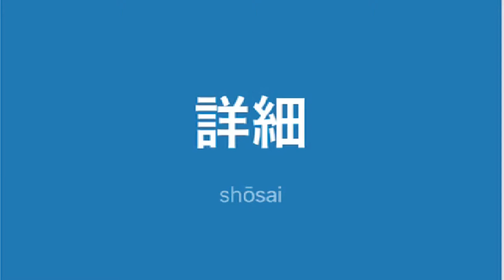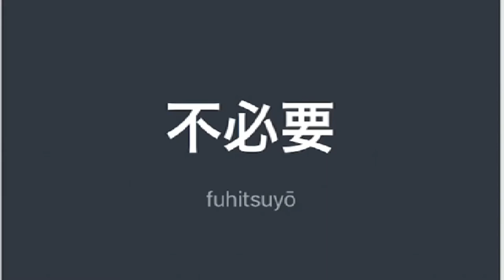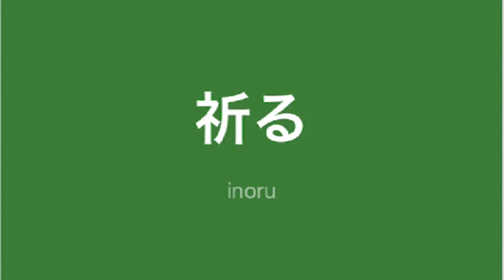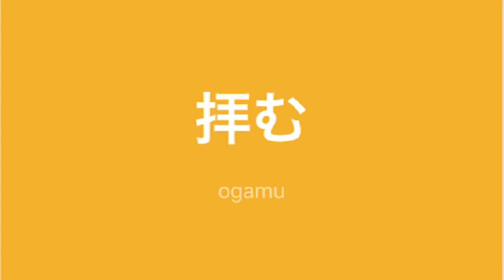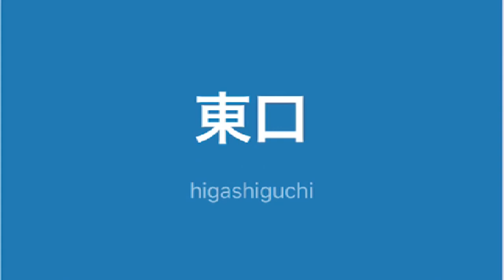Mga TagLish JLPT N2 na salita ni Dalagang Pilipina #30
ドキドキ
thump-thump, bang-bang, pit-a-pat, pitapat, pitter-patter; to beat fast (of one's heart), to throb, to pound, to palpitate

すっきり
refreshingly, with a feeling of relief, pleasantly, (a weight) off one's shoulder; shapely, neatly, refinedly; cleanly, without trouble; clearly, plainly, distinctly; completely, thoroughly; not at all (with negative sentence), not even slightly

細（ほそい、こまか、サイ）
dainty, get thin, taper, slender, narrow

詳細（しょうさい）
details, particulars, specifics; detailed, specific, minute

頬（ほお、ほほ、キョウ）
cheek

積む（つむ）
to pile up, to stack; to load (car, ship, etc.), to pack; to acquire, to accumulate

爆発（ばくはつ）
explosion, detonation, eruption; eruption (of discontent, etc.), outburst, outpouring

火がつく（ひがつく）
to catch fire, to provoke, to catch fire from, to be ignited

氷（こおり、ひ、こおる、ヒョウ）
icicle, ice, hail, freeze, congeal

不可能（ふかのう）
impossible

無関心（むかんしん）
apathetic, indifferent

非常識（ひじょうしき）
lack of common sense, thoughtlessness, senselessness, irrationality, absurdity

未解決（みかいけつ）
unsettled, pending, unresolved

不必要（ふひつよう）
unnecessary, needless

無関係（むかんけい）
unrelated

憧れる（あこがれる）
to long for, to yearn after, to admire, to be attracted by

慌てる（あわてる）
to become confused (disconcerted, disorganized, disorganised), to be flustered, to panic; to be in a hurry, to rush

焦る（あせる）
to be in a hurry, to be impatient, to be flustered, to lose one's presence of mind, to be surprised

呆れる（あきれる）
to be amazed, to be shocked, to be astonished, to be astounded, to be disgusted, to be exasperated

諦める（あきらめる）
to give up, to abandon (hope, plans), to resign oneself (to)

祈る（いのる）
to pray, to wish

悩む（なやむ）
to be worried, to be troubled

悔やむ（くやむ）
to mourn, to lament; to be sorry, to regret, to repent

拝む（おがむ）
to assume the posture of praying, to press the palms and fingers of both hands together, to do reverence (e.g. before a statue of the Buddha), to pay one's respects; to beg, to make a supplication; to see (something or someone of high status)

飽きる（あきる）
to get tired of, to lose interest in, to be fed up with, to have enough

ツアー
tour

昼（ひる、チュウ）
daytime, noon

東口（ひがしぐち）
east entrance

北海道（ほっかいどう）
Hokkaido (island, prefectural-level administrative unit)

晴れる（はれる）
to clear up, to clear away, to be sunny, to stop raining; to refresh (e.g. spirits); to be cleared (e.g. of a suspicion); to be dispelled, to be banished